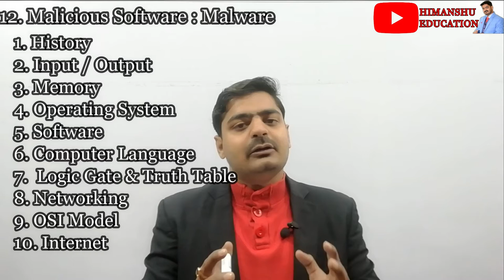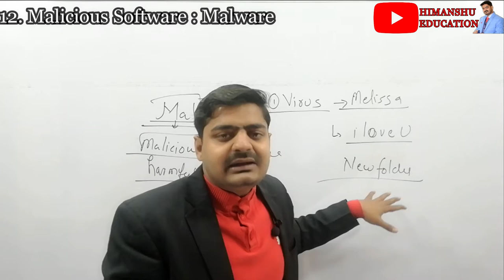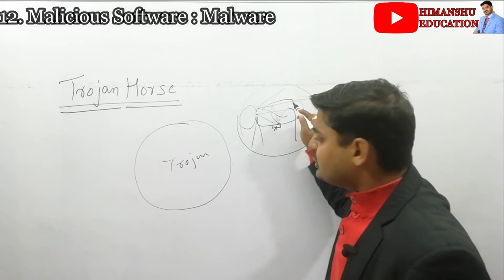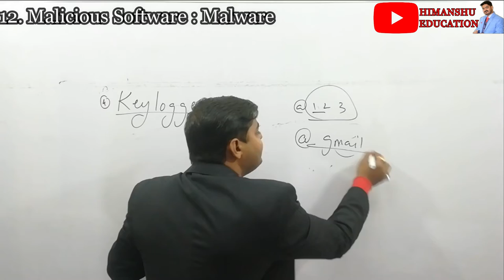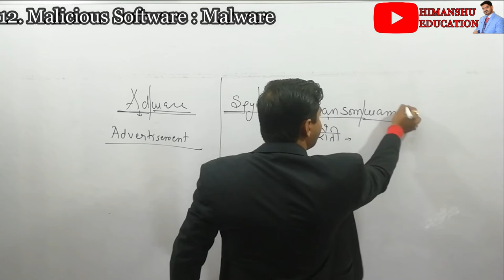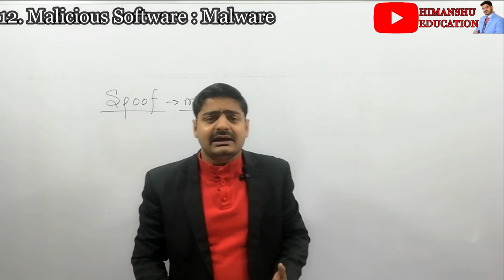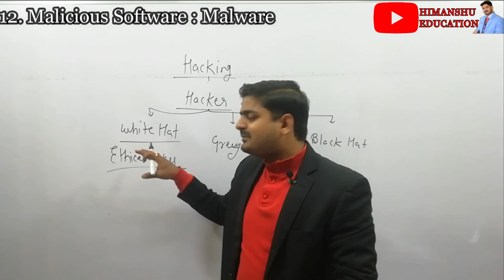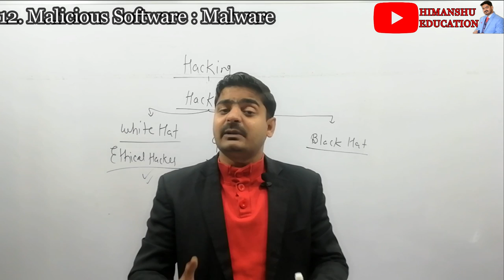Malware | Lecture 12 Computer Complete Series | Super TET & CCC Tutorials | Virus Worm Trojan Horse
We also conduct live Classes so that u can join live or watch video later. It will also be important with respect to all the competitive exams .Our motto is to provide the Knowledgeable Information in a Video Format regarding Information Technology , Current affair, General Science , General Knowledge , Reasoning , Reviews ,Trending Updates and many More topics in such easy way In Bilingual Language.

You can also find quiz and pdf on my Telegram Channel. So join me on that with this Link.